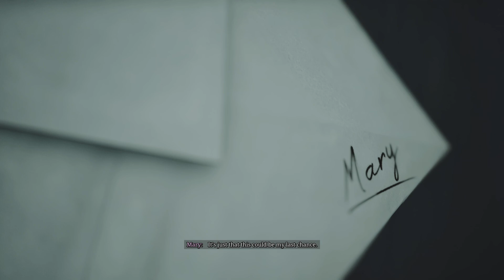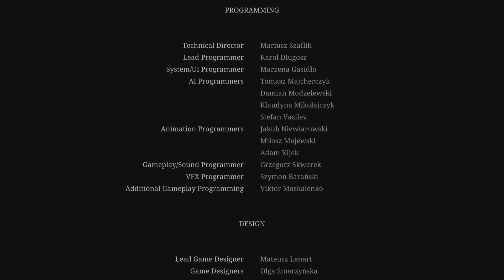Silent Hill 2 Remake Livestream- Mary Boss Fight and "Underwater“ ending